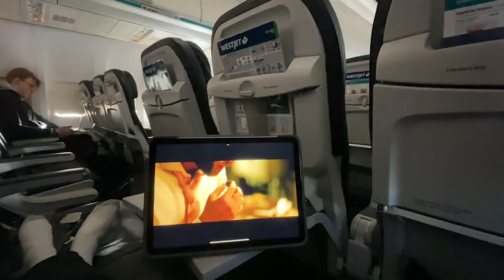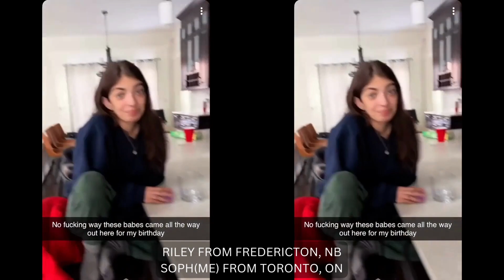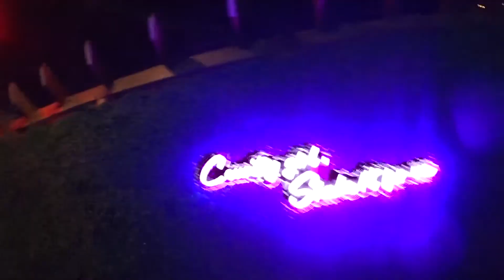Calgary Trip & Jessie's Birthday - TRAVEL & PARTY VLOG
WEEK IN MY LIFE November 2022:
traveling to Calgary, Alberta (Canada) for my amazing friends Jessie's 23rd  Surprise  Birthday Party, cuddling with cats, visiting & making many amazing friends!

MUSIC IN VIDEO DETAILS:
Music: All We Need Is Love by FelixL@Felixl_cn – All-we-need-is-love-extended-mix